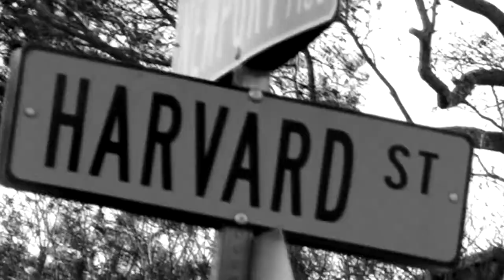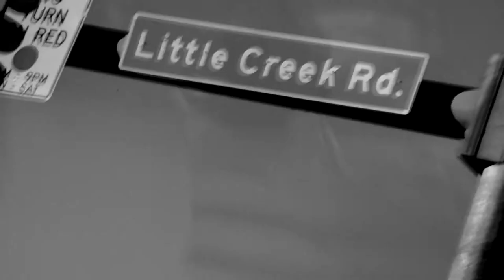PETER GUNZ GIVES THANKS TO HARVARD STREET & MIKE WUNDA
Shot and Edited by Mike Wunda.